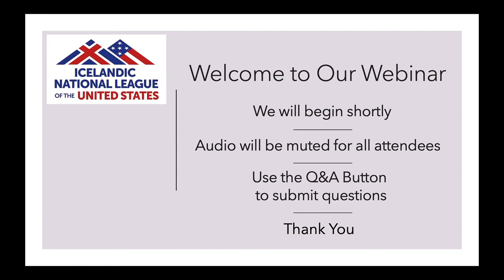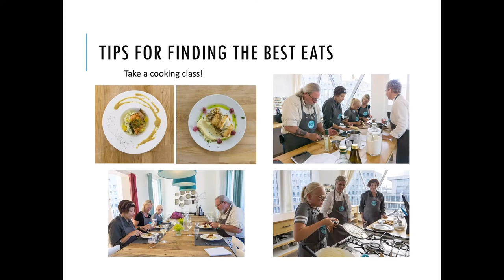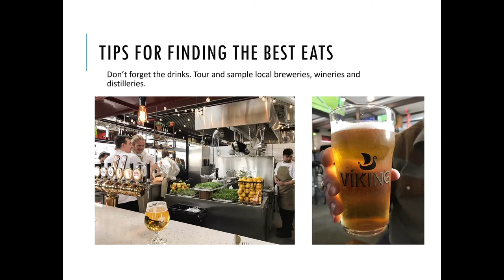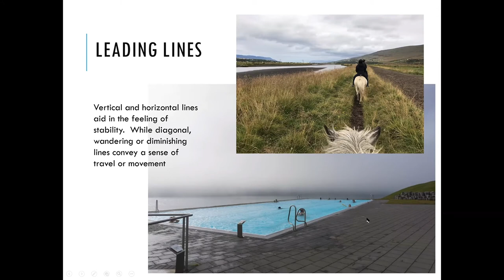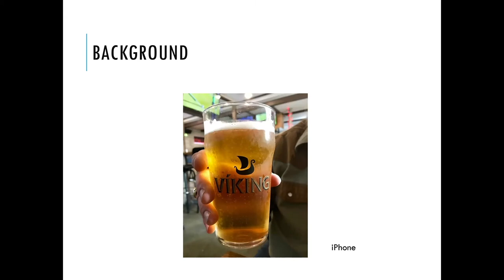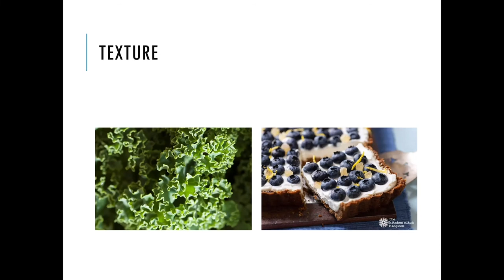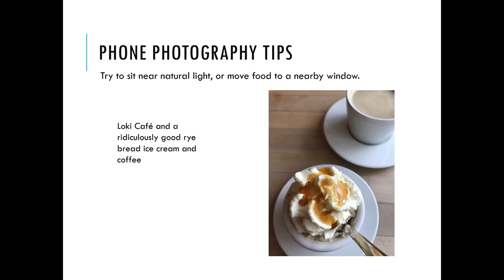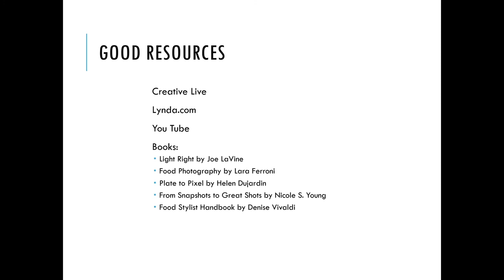The Kitchen Witch Rhonda Adkins - INLUS Webinar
Travel and Food Photography. Tips for finding the best eats. Photography Tips and Tricks. Resources. Webinar hosted by the Icelandic National League of the United States. (Iceland, Icelandic, Food, Photography, Travel, INLUS)